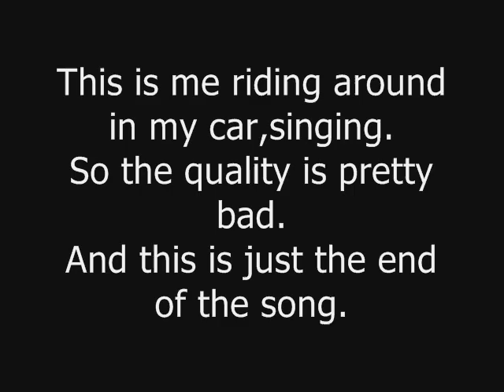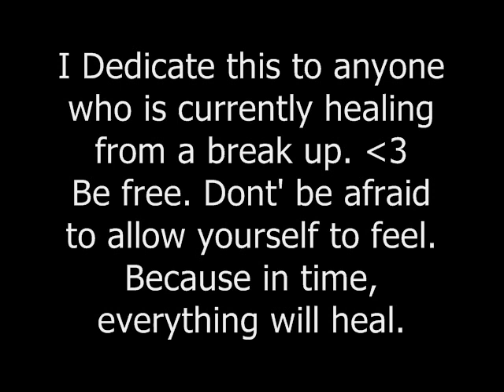Kit I - After The Rain (Riding around singing)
(My translation was off. He's not saying I but ME.)
I'll give you back the key
 and the door wont open
you know i came back to say goodbye, good bye
this is only smoke and there is no way for us to hide ourselves in it
one pack between the two... and banging on our heads, goodbye, goodbye
sun. let me go
 but oh well good bye, I'm going to the sky
 i know what will be, what will be then, after the rain, me
 but oh well good bye I'm going in the sky

 with crimson water in the kitchen you cant quench the thirst
the air i breathed was you but you know its time to say goodbye, goodbye